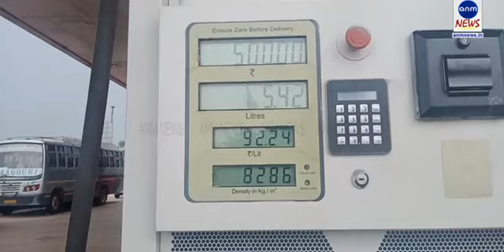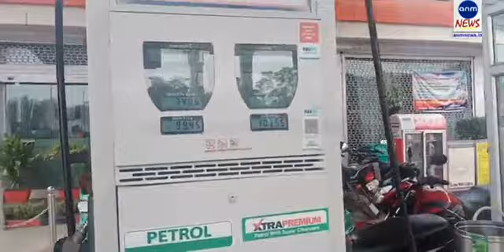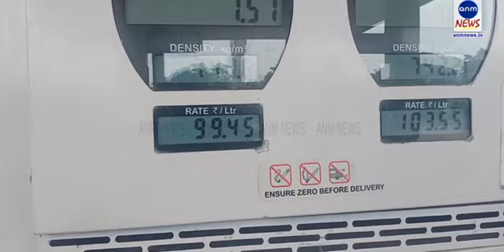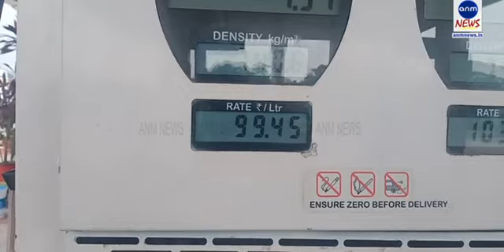জ্বালানির মূল্যবৃদ্ধি নিয়ে কী বলছেন সাধারণ মানুষ? দেখুন / Anm News Bangla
নিউজ ডেস্ক, মেদিনীপুরঃ হু হু করে বাড়ছে জ্বালানির দাম। নাভিশ্বাস উঠছে সাধারণ মানুষের। বহু জায়গায় পেট্রোল ও ডিজেলের দাম সেঞ্চুরি ছুঁয়েছে। এদিকে পশ্চিম মেদিনীপুর জেলায় পেট্রোল ডিজেলের মূল্যবৃদ্ধি নিয়ে কী বলছে সাধারন মানুষ? দেখুন ভিডিও...
sunamganjer khobor
comillar khobor
bangla n
latest news in bengali language
sports pratidin
24x7 bengali news
daily bangla
sunamganjer khobor
bangla latest